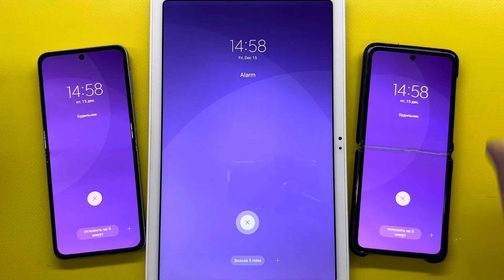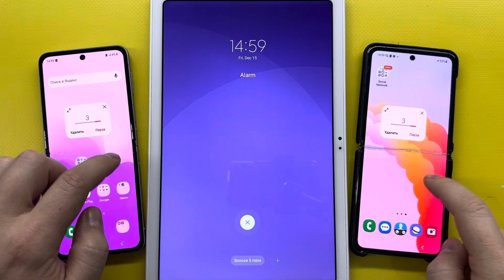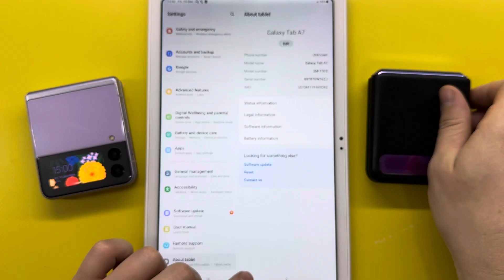Alarm Clock & Timer Samsung Tablet A7 vs Z Flip3 vs Z Flip1/ Android 13